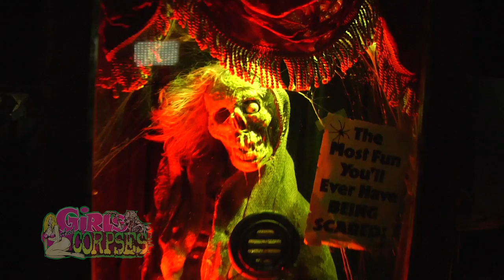GIRLS AND CORPSES AT SON OF MONSTERPALOOZA WITH KILLER PUPPETS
Killer Puppets at Son of Monsterpalooza with Girls and Corpses Magazine.